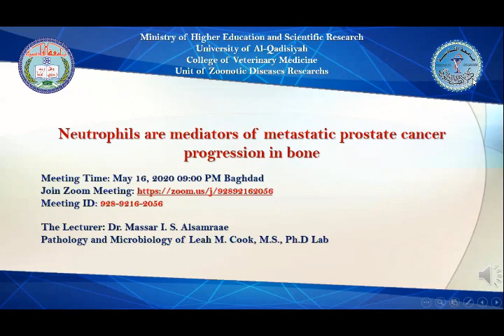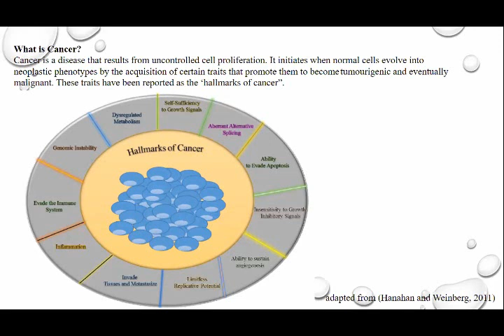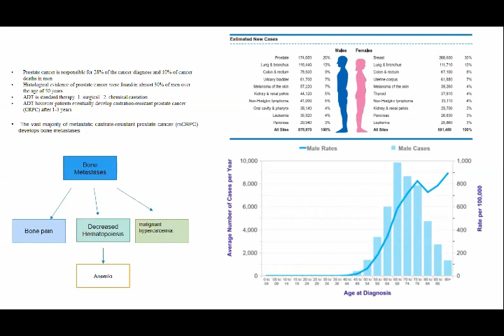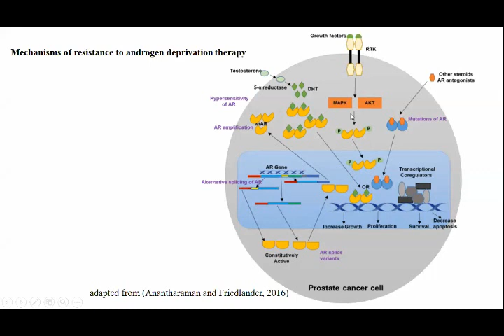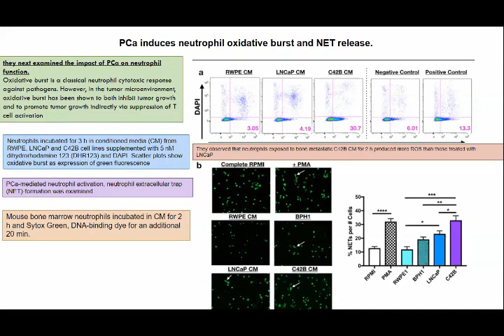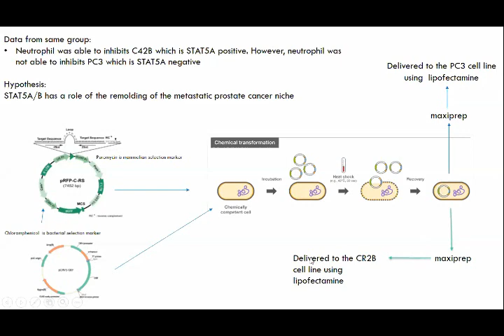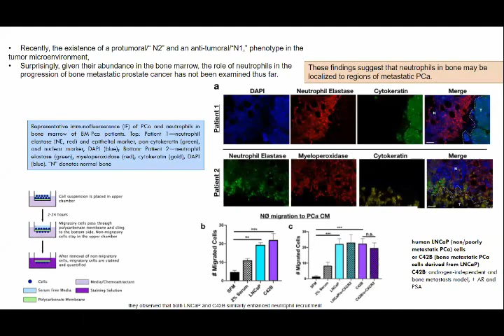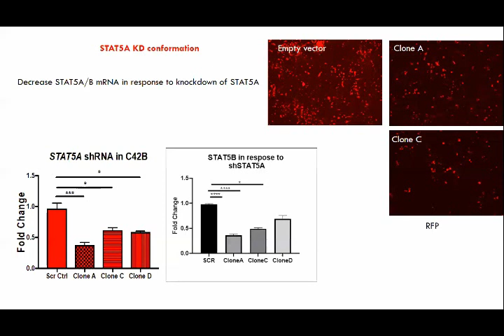005 The rise of CRISPR Cas system, a gene editing tool that is transforming biomedical research and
Unit of Zoonotic Diseases Researchs

Neutrophils are mediators of metastatic prostate cancer progression in bone

Meeting Time: May 16, 2020 09:00 PM Baghdad

The Lecturer: Dr. Massar I. S. Alsamraae
Pathology and Microbiology of Leah M. Cook, M.S., Ph.D Lab